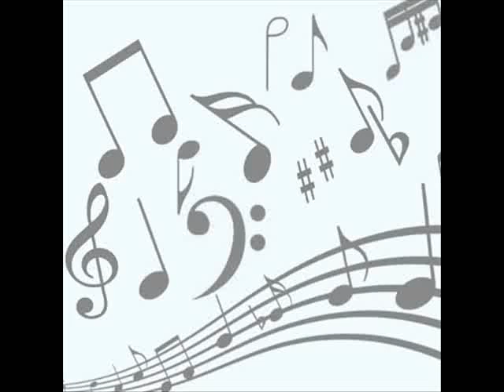Honeysuckle Rose Cleo Laine